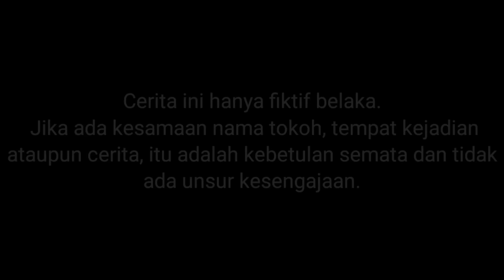UPlIN MENANGKAP KUNTIL4N4K SER4M?!